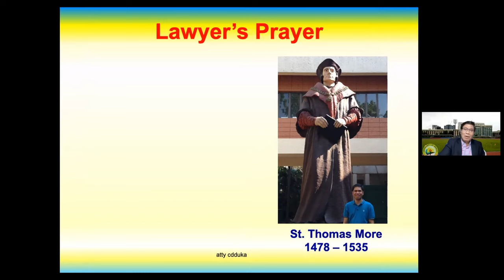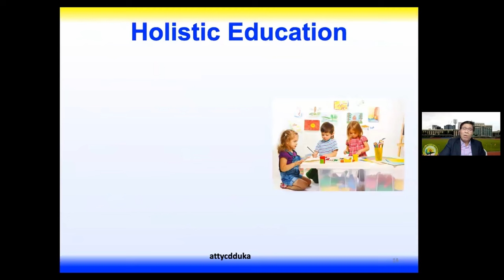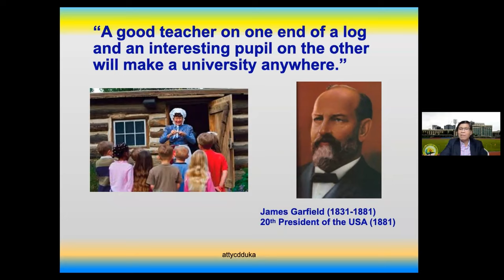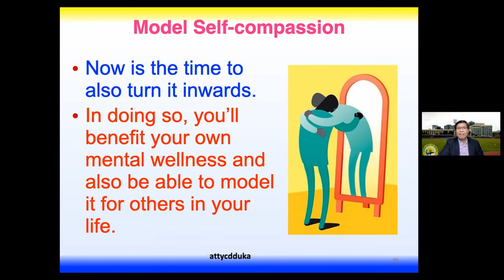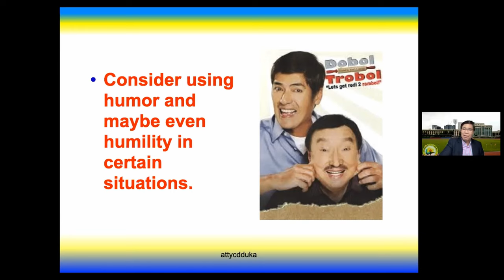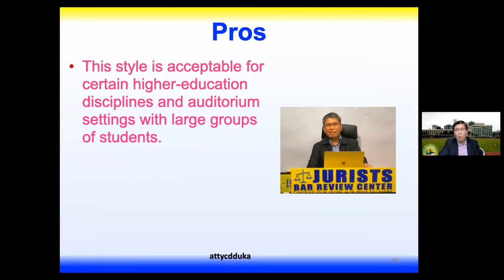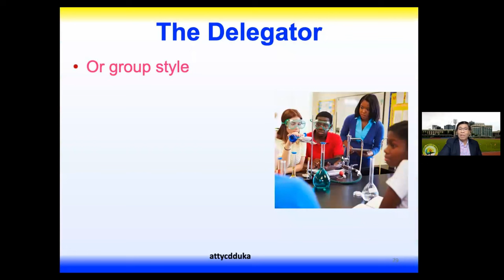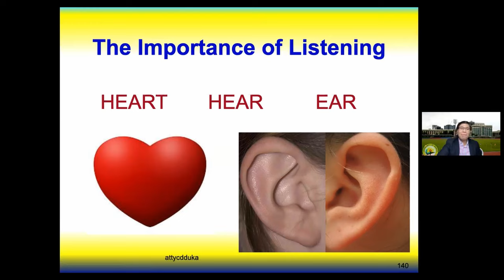THE RESILIENT EDUCATOR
Atty. Duka  discusses what should be  the educators' frame of mind during the pandemic.